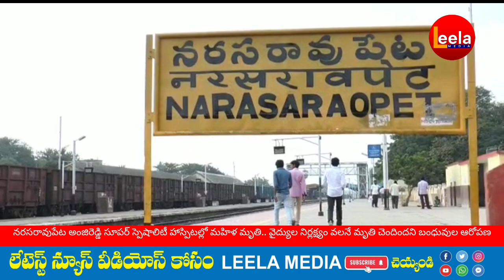నరసరావుపేట లో వైద్యులనిర్లక్ష్యం వలనే మృతి చెందిందని ఆసుపత్రి ముందు బంధువులు ధర్నా..@leelamediaa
పల్నాడు జిల్లా

నరసరావుపేట అంజిరెడ్డి సూపర్ స్పెషాలిటీ హాస్పిటల్లో  గూడూరి జ్యోతి 33 సం అనే మహిళ మృతి

ఐదు రోజుల క్రితం గ్యాస్ ప్రాబ్లంతో ఆసుపత్రిలో చేరిన సంజీవయ్య కాలనీకి చెందిన గూడూరి జ్యోతి చికిత్స పొందుతూ నేడు మృతి

 వైద్యుల నిర్లక్ష్యం వలనే  మృతి చెందిందని బంధువుల ఆరోపణ

డాక్టర్ అంజిరెడ్డిని అరెస్ట్ చేయాలని ఆసుపత్రి ఎదుట ధర్నాకి దిగిన బంధువులు.

హాస్పిటల్ లో ఫర్నీచర్ ని ద్వంసం చేసిన మృతురాలి బంధువులు

పోలీసులకి ఫిర్యాదు చేసిన మృతురాలి బంధువులు.